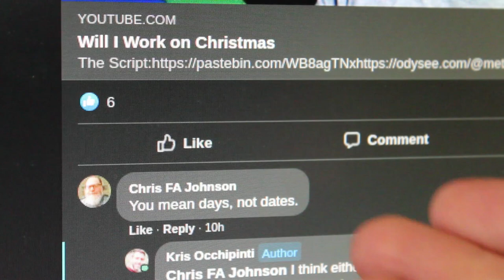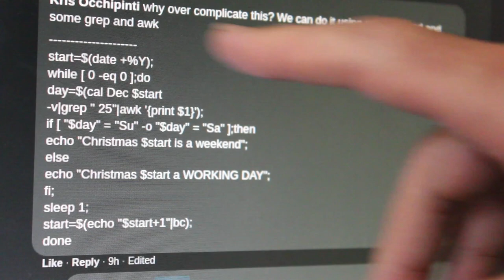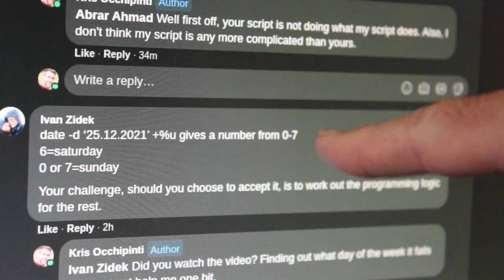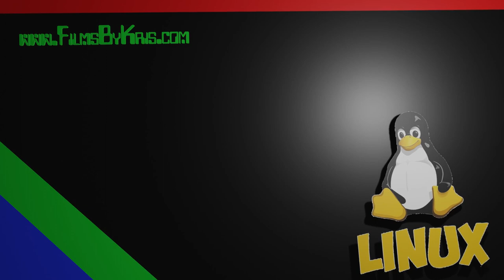Christmas Shift Follow Up Comments